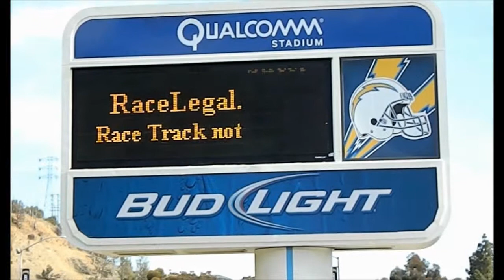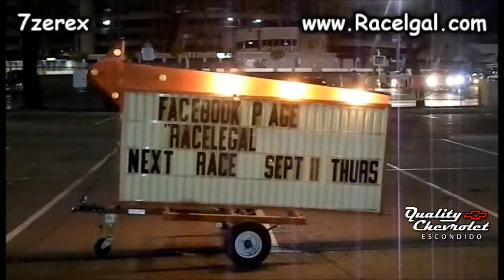Friday Night Drag Racing Four Racelegal.com 8-22-2014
Drag race your ride at QUALCOMM stadium 1/8 mile drag strip from the pits to the track and some other stuff. stingray, corvette, Camaro  rat rods and gasser.

R/T ET MPH
1ST PLACE PRO STREET  Sergio Vidaurri 2010 Nissan GTR 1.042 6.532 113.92
1ST PLACE PRO STREET II Jim Borba 1967 Ford Shelby GT 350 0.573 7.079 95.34

1ST PLACE MODIFIED STREET James Funtas 1993 Nissan 300zx 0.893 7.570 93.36
1ST PLACE MODIFIED II STREET John Anderson 2013 Chevy Camaro 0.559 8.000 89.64
1ST PLACE MODIFIED III STREET Keith Carty 2013 Toyota Tundra 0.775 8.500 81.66

1ST PLACE SUPER STREET   Brad Greenwood 1999 Pontiac TransAm 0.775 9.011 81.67
2ND PLACE SUPER STREET   Mike West 2007 Ford Mustang 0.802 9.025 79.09

1ST PLACE FAST STREET  Jason Lykiss 2000 Ford Focus 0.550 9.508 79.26
2ND PLACE FAST STREET  Brandon Hawk 2011 Nissan 370Z 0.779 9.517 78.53

1ST PLACE STREET STOCK  William Levin 2013 Ford Focus 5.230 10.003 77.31
2ND PLACE STREET STOCK  Steven Logan 2011 Honda Civic 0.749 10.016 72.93
3rd PLACE STREET STOCK  Daniel Garcia 1993 Honda Civic 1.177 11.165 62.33